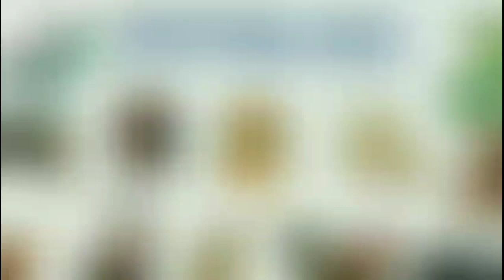Tử Vi Tháng 4 Âm Lịch 2023 của TUỔI SỬU